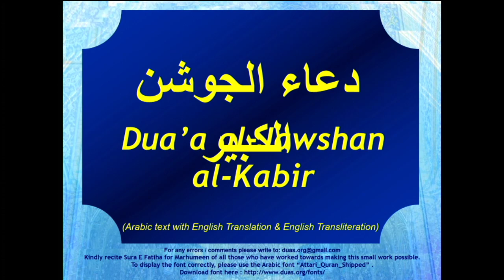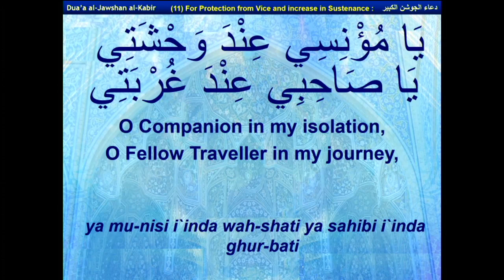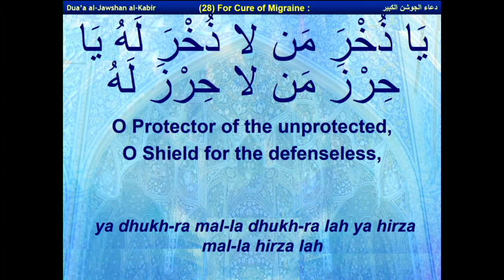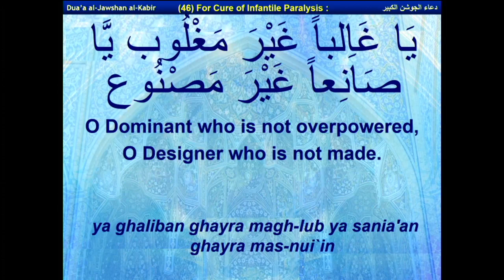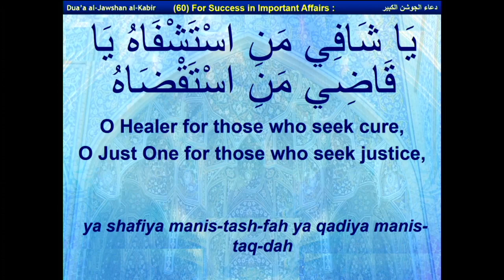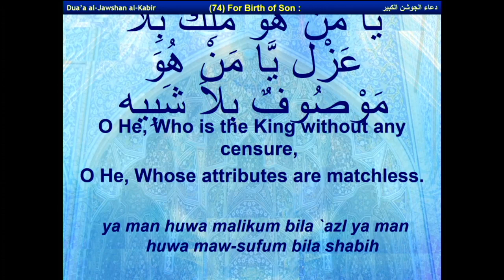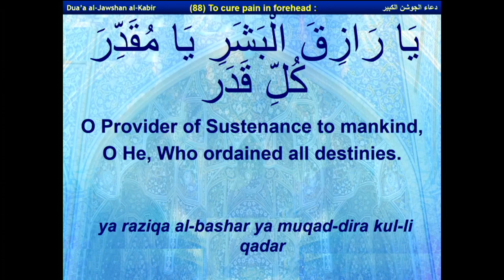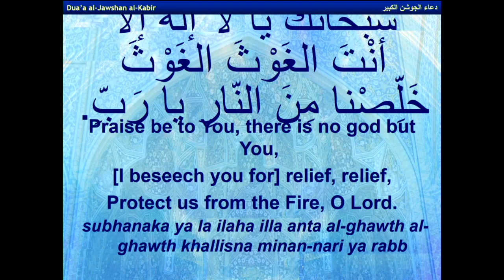Dua Jawshan Kabeer | Shab e Zarbat of 1st Imam Ali [as] | 01/05/2021